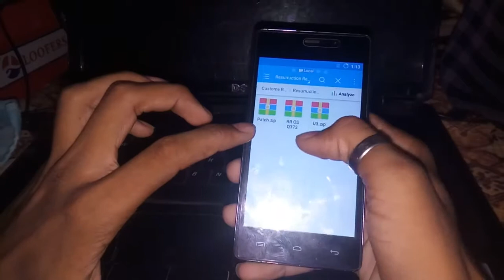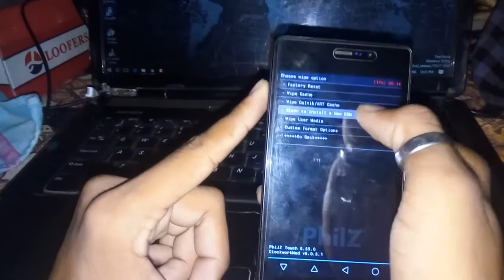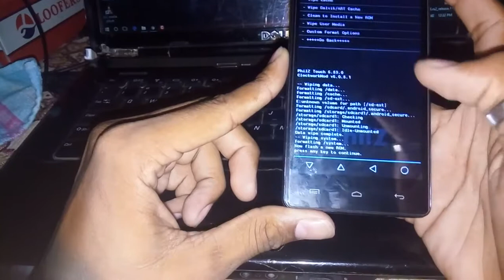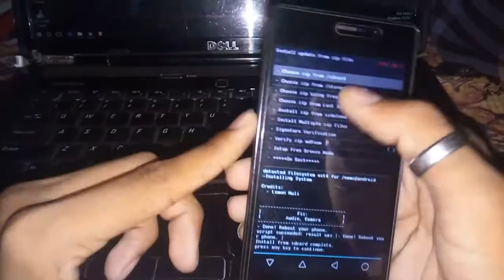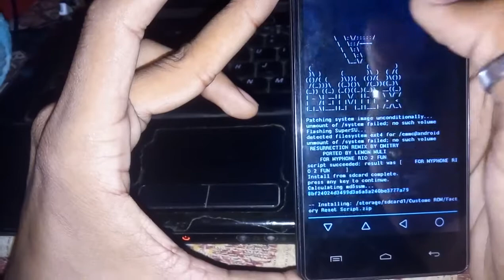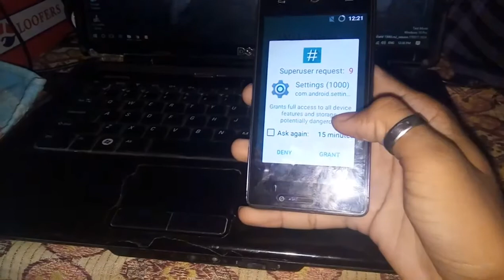How to Flash Resurrection Remix OS on Micromax Q372 Unite 3